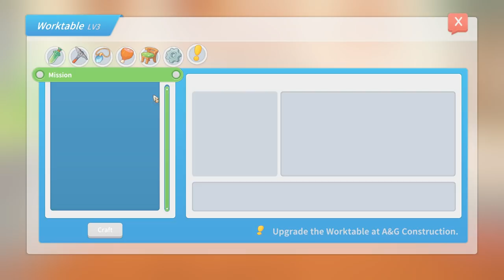The Healthiest Pig! - My Time at Portia (Alpha 9.0) – Part 284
Welcome back to My Time at Portia! In this episode our new exercise routine with QQ pays off!